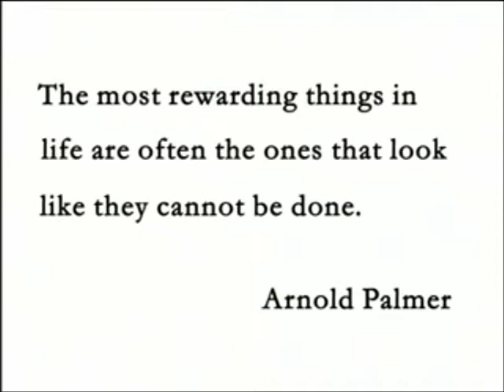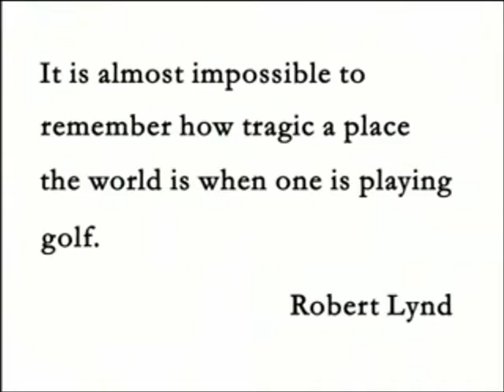Tony Lloyd European Open 2007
Tony Lloyd playing at the European Open in 2007